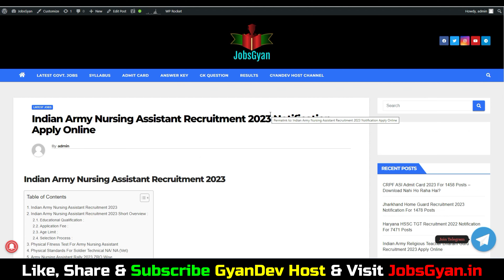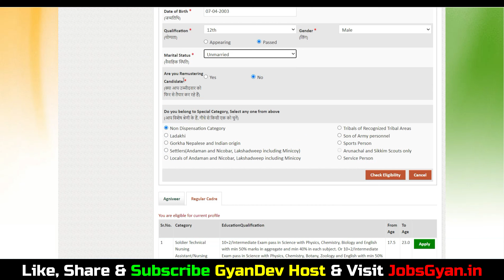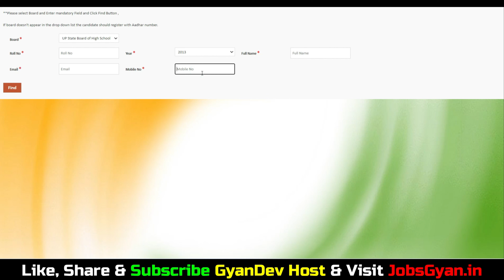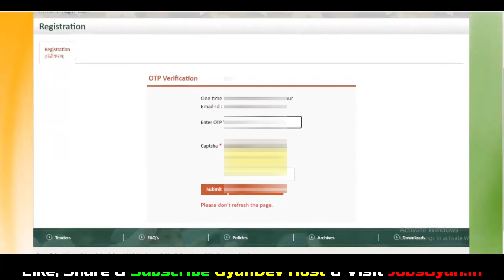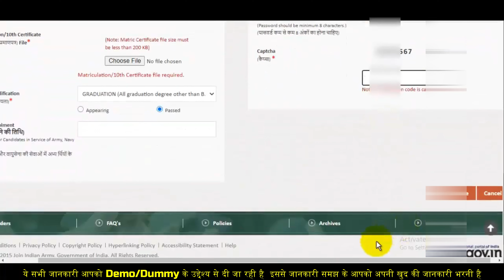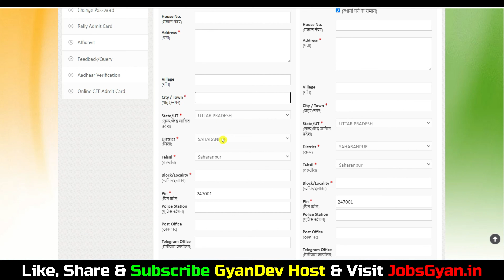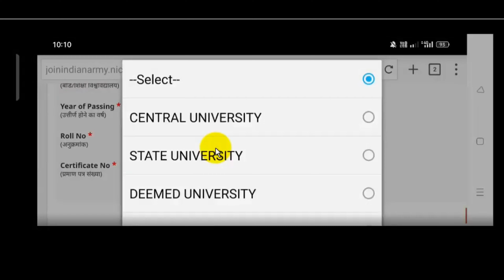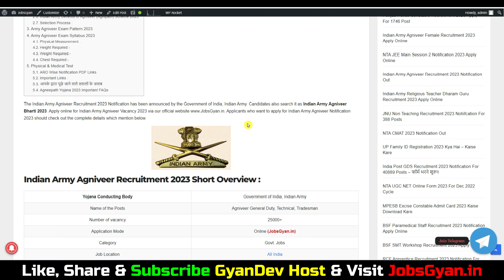Army Nursing Assistant Online Form 2023 | Army Nursing Assistant Vacancy 2023 Form Kaise Bhare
Army Agniveer GD Best Book Buy Links -

Dosto, is video me maine aapko Army Nursing Assistant Online Form 2023 ke bare me jise dekhkar aap log is bharti k bare me puri jaankari step by step jaan payenge, i hope ye jaankari aapke liye faydemand rahegi. so do watch full video..
The Indian Army Nursing Assistant Recruitment 2023 Notification has been announced by Government of India Ministry of Defence Join Indian Army. Candidates also search it as Indian Army Nursing Assistant Bharti 2023. Apply Online for Indian Army Nursing Assistant Vacancy 2023 via joinindianarmy.nic.in. Applicants who want to apply for Indian Army Nursing Assistant Notification 2023 should check out the complete details.

Aapka Dost
GyanDev Host